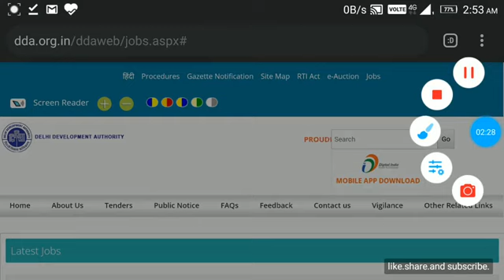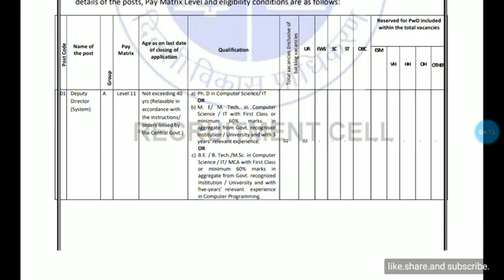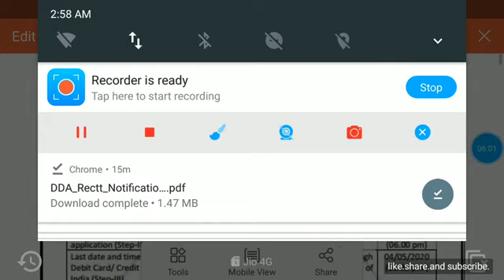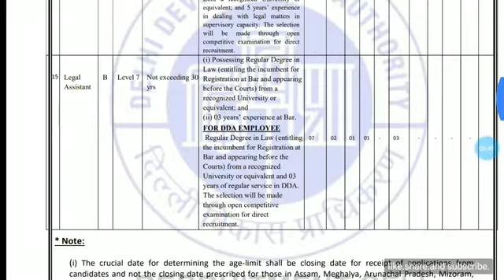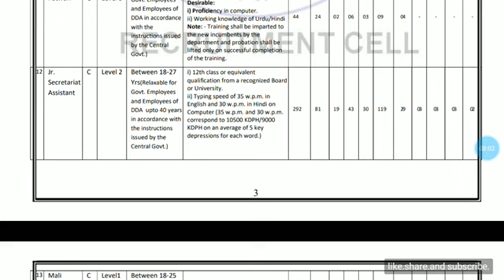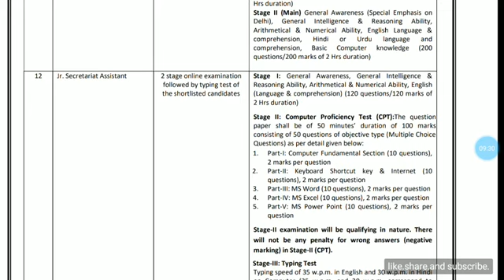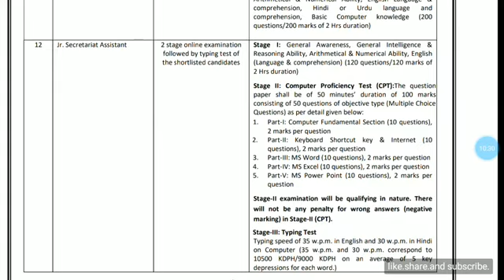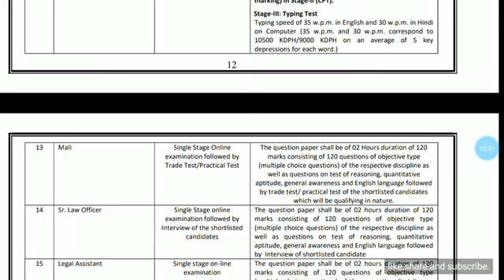सचिवालय सहायक भर्ती 2020। DDA recruitment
Lockdown में मिले कोई भी मौके को न छोड़ें।#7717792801